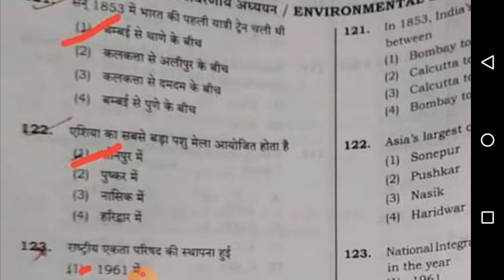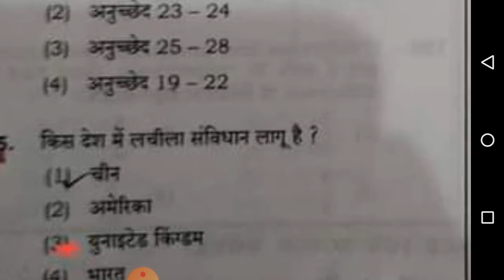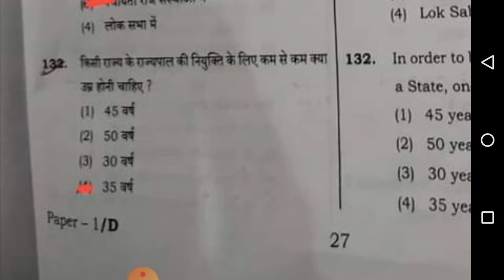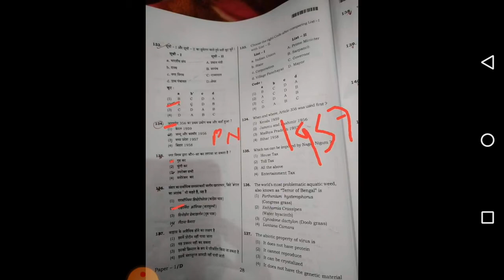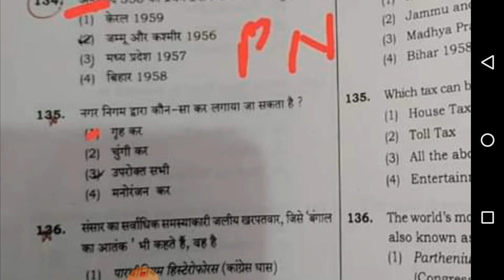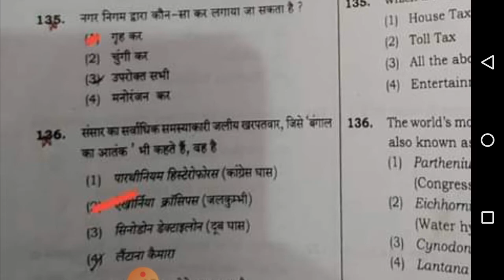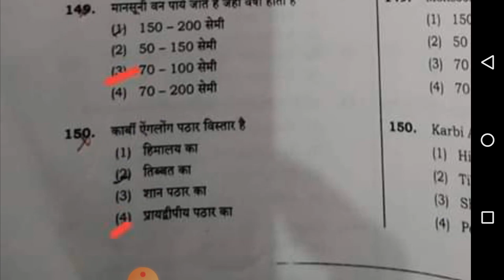UPTET2019 answer key paper 1 Part 5 पर्यावरण अध्ययन Environmental studies 08/01/2020